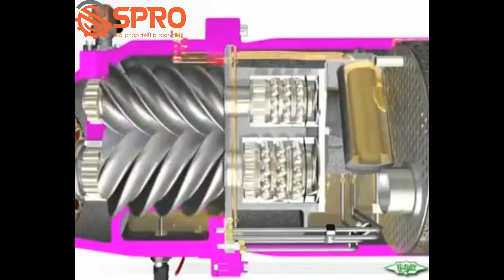Máy nén khí trục vít - nguyên lý hoạt động của máy nén khí trục vít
Máy nén khí trục vít kobelco có thiết kế nhỏ gọn, ít rung động, độ bền cao, công suất lớn lên đến 50HP...
Những chiếc máy nén khí trục vít là lựa chọn hoàn hảo cho nhiều nhà máy, xí nghiệp cơ sở sản xuất. Giá thành cao đã được bù đắp lại xứng đáng nhờ vào hiệu suất và khả năng làm việc của máy.

*Chính sách bảo hành và vận chuyển của chúng tôi:

- Bảo hành tận nơi trong vòng 12 tháng: Trong thời gian bảo hành, nếu xảy ra bất kì sự cố, hỏng hóc sẽ có nhân viên đến tận nơi để
sửa chữa hoặc thay thế linh kiện hoàn toàn miễn phí.
- Kiểm tra, bảo dưởng định kỳ 3 tháng 1 lần trong suốt quá trình sử dụng máy.
- Miễn phí 100% phí vận chuyển trong tp.HCM.
- Miễn phí 60km đầu tiên đối với các đơn hàng ở xa.
- Nhận máy, kiểm tra hoàn tất mới nhận tiền.
- Hỗ trợ tư vấn từ xa tất cả các vấn đề của máy trọn đời.
- Mua máy ngay bây giờ tặng ngay voucher giảm giá 200.000.

Tư vấn mua, sử dụng máy hoặc báo giá sản phẩm:
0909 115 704 (Mr. Biển)
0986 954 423 (Mr. Phú)
Cửa hàng tại: 143 Bình Lợi, quận Bình Thạnh, TPHCM

Máy nén khí trục vít KOBELCO SG22A Nhật Bản có dầu

Xem thêm các sản phẩm máy nén khí trục vít KOBELCO khác tại:

Tin tức liên quan:
4 DÒNG MÁY NÉN KHÍ TRỤC VÍT KOBELCO ĐƯỢC LỰA CHỌN NHIỀU NHẤT
LÝ DO NGƯỜI TIÊU DÙNG NÊN CHỌN MUA MÁY NÉN KHÍ TRỤC VÍT KOBELCO

Từ khoá liên quan:
- máy nén khí trục vít kobelco
- may nen khi truc vit kobelco
- mua may nen khi truc vit tai tphcm
- mua máy nén khí trục vít tại tphcm
- may nen khi truc vit
- máy nén khí trục vít
- máy nén khí trục vít kobelco sg30a
- may nen khi truc vit kobelco sg30a
- máy nén khí trục vít kobelco sg15a
- may nen khi truc vit kobelco sg15a
- máy nén khí truc vit giá rẻ
- may nen khi truc vit gia re
- báo giá máy nén khí trục vít
- bao gia may nen khi truc vit
- cấu tạo máy nén khí trục vít
- cau tao may nen khi truc vit
- mua máy nén khí trục vít ở đâu?
- mua may nen khi truc vit o dau?
- nguyên lý hoạt động máy nén khí trục vít
- nguyen ly hoat dong may nen khi truc vit